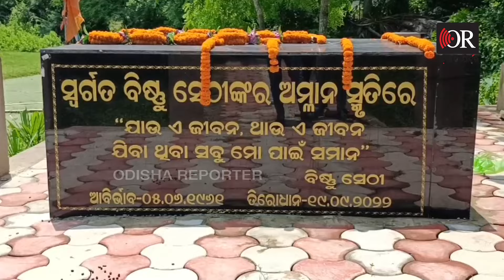`ବାପା ଯେଉଁଠି ଥିବେ, ଖୁସି ହେଉଥିବେ’ | Odisha Reporter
ବାପା ଯେଉଁଠାରେ ଥିବେ, ନିଶ୍ଚିତ ଆଜି ଖୁସି ହେଉଥିବେ। ଏମିତି ଦିନରେ ବାପାଙ୍କୁ ସମାଧି ପୀଠରେ ପହଞ୍ଚି ଆଶୀର୍ବାଦ ଭିକ୍ଷା କରିଛନ୍ତି ଓଡିଶା ସରକାରଙ୍କ ସର୍ବ କନିଷ୍ଠ ମନ୍ତ୍ରୀ। ଭଦ୍ରକ ଜିଲ୍ଲା ତିହିଡି, ମଙ୍ଗରାଜପୁର ସ୍ଥିତ ସ୍ବର୍ଗତ ବିଷ୍ଣୁ ଚରଣ ସେଠିଙ୍କ ସମାଧି ପୀଠରେ ପହଞ୍ଚି ବାପାଙ୍କ ଆଶୀର୍ବାଦ ଭିକ୍ଷା କରିଛନ୍ତି ଉଚ୍ଚଶିକ୍ଷା, କ୍ରୀଡା ଓ ଯୁବ ବ୍ୟାପାର, ଓଡ଼ିଆ ଭାଷା ସାହିତ୍ୟ ଓ ସଂସ୍କୃତି ମନ୍ତ୍ରୀ ସୁର୍ଯ୍ୟବଂଶୀ ସୁରଜ ।